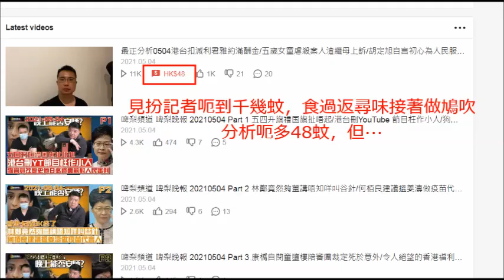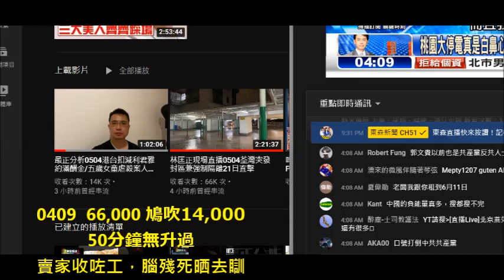20210504 啤梨晚報打女人偷錢賊林匡正又死去扮記者食人血饅頭，但平均時薪低過麥當勞見習經理+連單親家庭份綜援都呃+又做假收視刷存在感